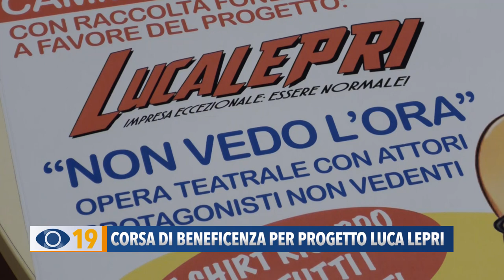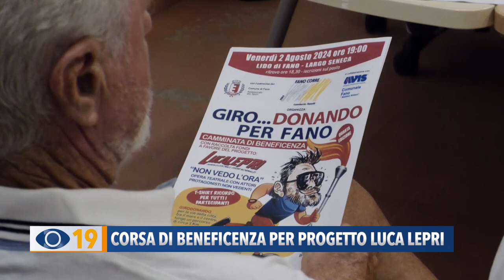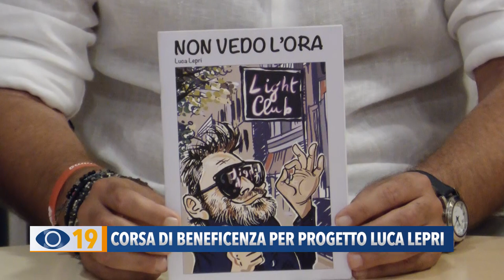Corsa di beneficenza per progetto Luca Lepri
Ritorna “Giro… donando per Fano”, l'iniziativa di “Fano Corre” e di Avis Fano che quest'anno sarà dedicata, con una raccolta fondi, al progetto di Luca Lepri.